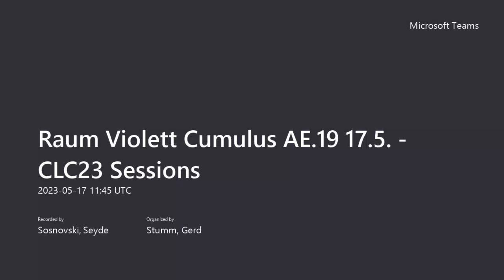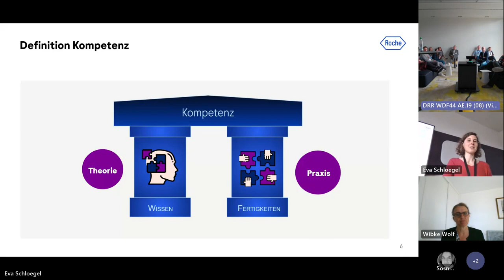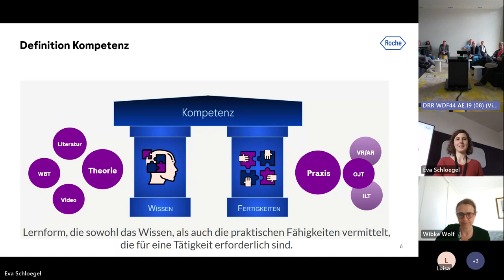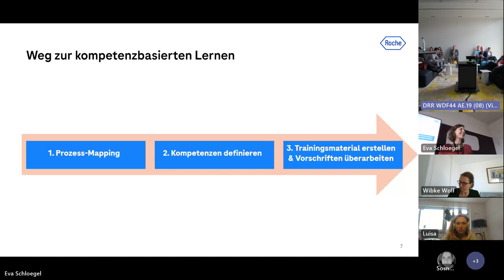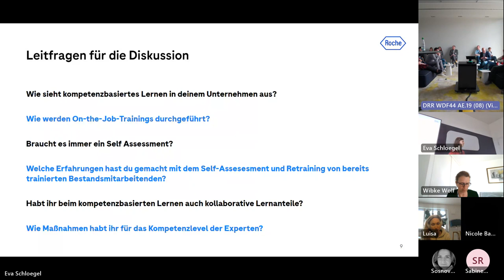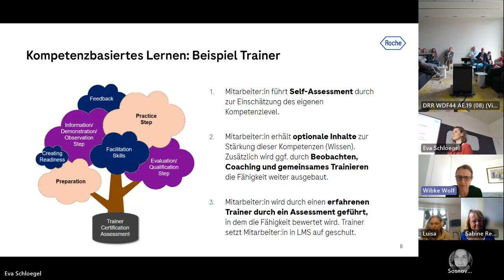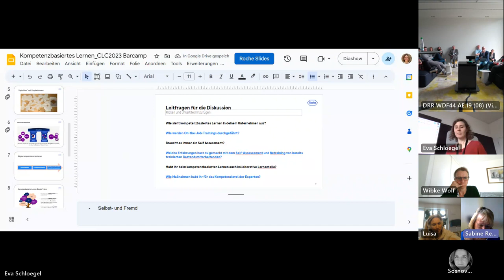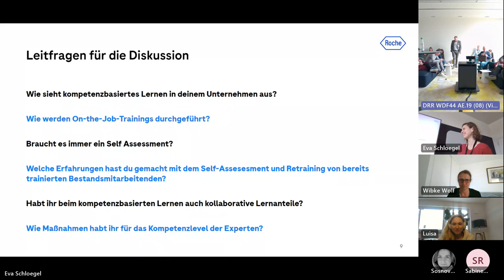Kompetenzbasiertes Lernen in der Pharma-Produktion - Session beim CLC23 Frühjahr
"Kompetenzbasiertes Lernen in der Pharma-Produktion" lautet der Titel der Session, die Eva Schloegel auf dem CLC23 Frühjahr gehalten hat. Hier die Aufzeichnung der Session.